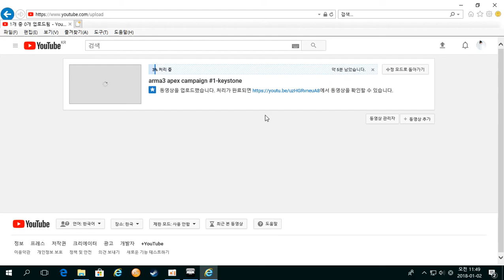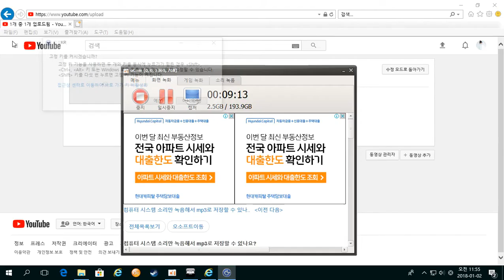amra3 apex soloplay!#2